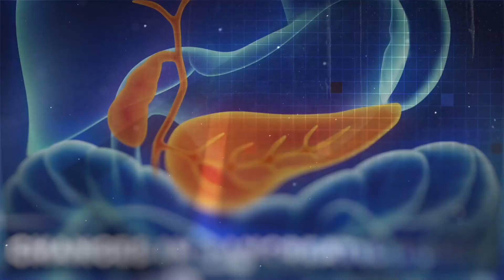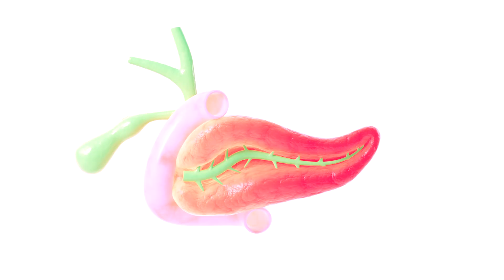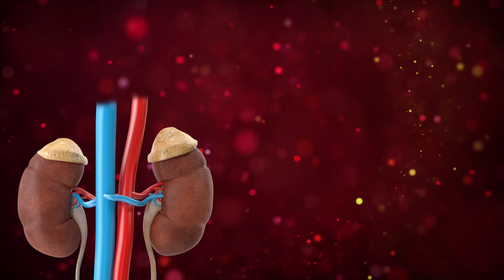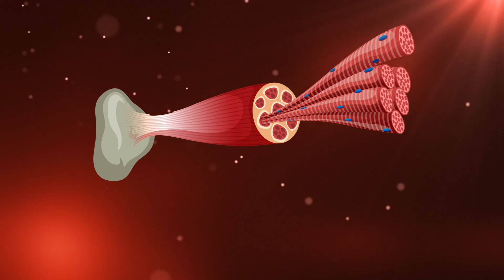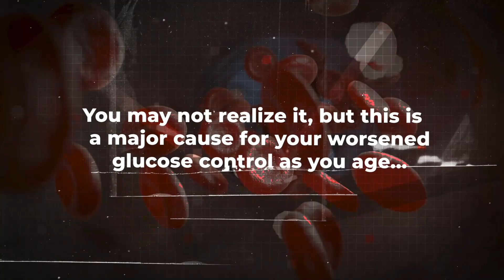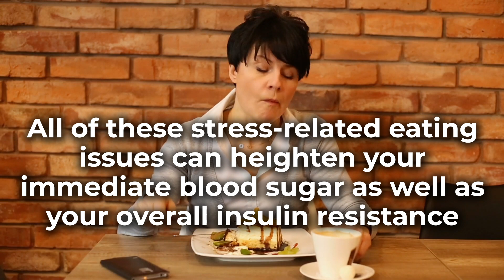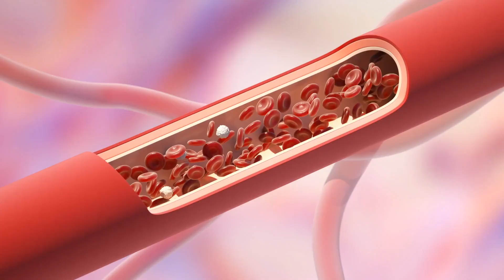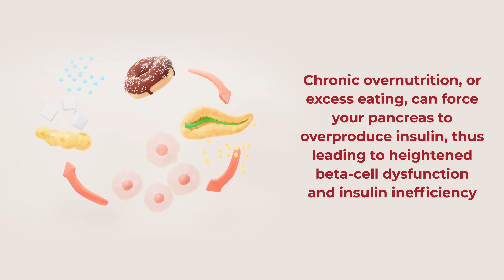Why Does Aging Worsen Diabetes? 5 Major Reasons!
Does getting older = higher blood sugar?
What aging symptoms raise blood sugar, and why?

1) As we age, our bodies tend to have a decrease in the number and size of insulin-producing BETA CELLS in our pancreas.  Inevitably this will directly lead to a reduction in our insulin production.

2) The PITUITARY GLAND, which controls the release of many key hormones, undergoes dramatic structural and functional changes as you age.  This effect can reduce your body’s levels of GF-1, or INSULIN-LIKE GROWTH FACTOR.  This can affect your body’s tissue repair efficiency, and your metabolism.

3)  Reduced physical activity can reduce your amount of SKELETAL MUSCLE – the primary site for glucose burning during physical activity.  This will reduce the amount of glucose used by your muscles, and thus lead to higher blood sugar levels.

4) Research shows that older adults often have a diminished ability to recover from physical or psychological stress, which can lead to prolonged periods of elevated glucose levels.

5) Due to genetics and nature, the risk of conditions like heart disease, kidney disease, and obesity increases with age.  And a main side-effect of these issues is that they can all heighten your insulin resistance.